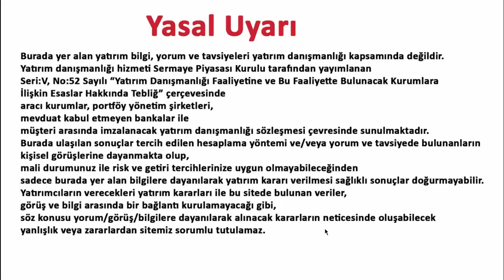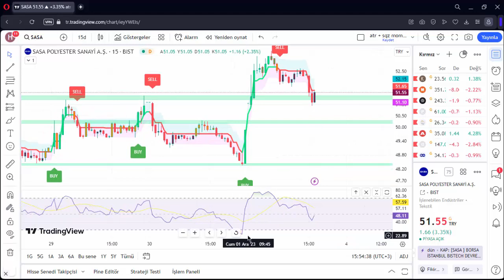SASA 1 ARALIK GÜN ORTASI HİSSE ANALİZ YORUM